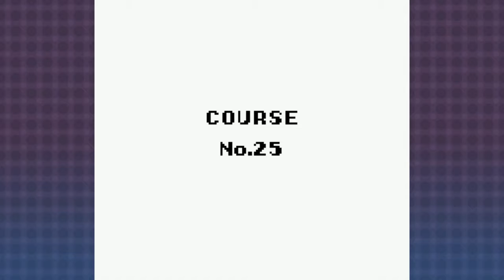Wario Land - Stove Canyon, Pt. II | EP 07